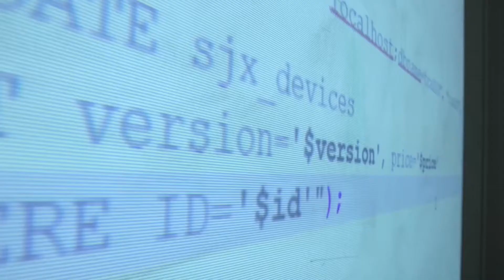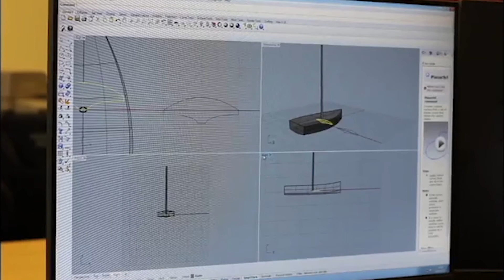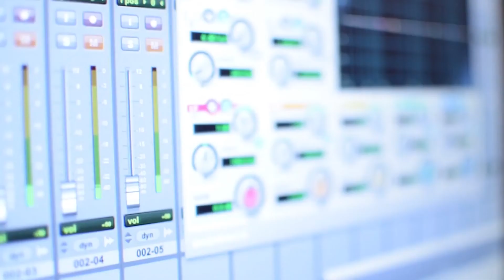Welcome to 2018 - the Year of Engineering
Engineering is for everyone - it's creative, exciting, and offers a huge range of fantastic careers.

From sound engineering to computing, electronics to yacht design - engineers create and support every aspect of modern life.

So if you want to bring your ideas to life and shape the world around you, engineering is the way to go.

In 2018, the official UK Year of Engineering, discover why engineering matters - and what it can offer you.